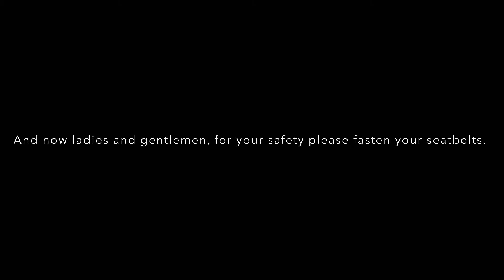Ariana Grande Cover: One Last Time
Vibing with some homies from overseas!!!